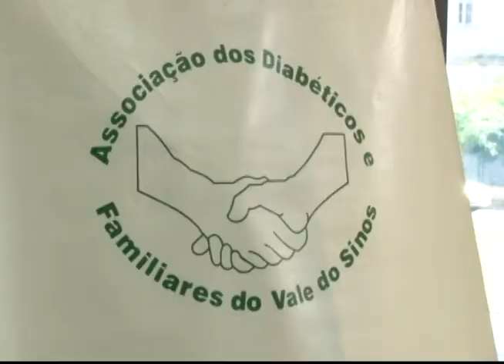TV Feevale Notícias - Semana do Diabetes São Leopoldo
São Leopoldo lançou ontem a Semana do Diabetes. O primeiro andar da prefeitura estava repleto de atividades que vão desde a alimentação até os testes de glicose.